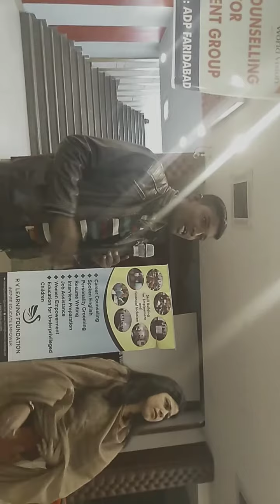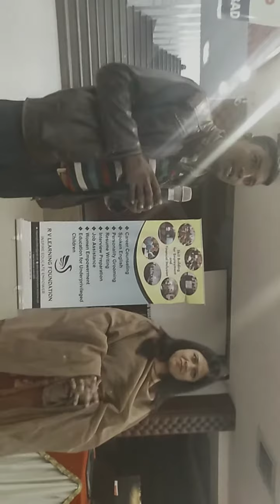Dream big to achieve big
Career counselling session with underprivileged kids emphasizing that the limits of our achievements depend on the limits of our thoughts.We should challenge our limitations and try to come out of them by dreaming big and beyond them